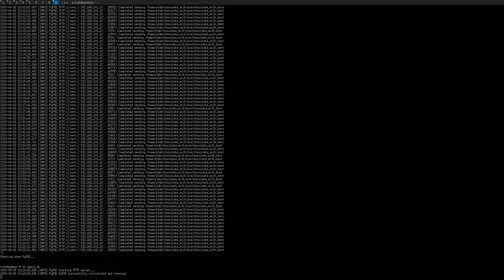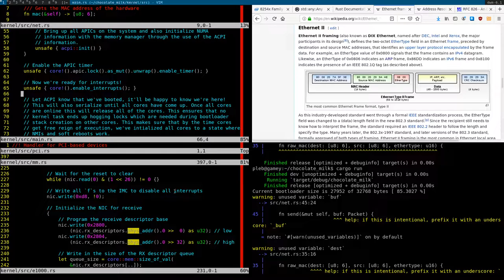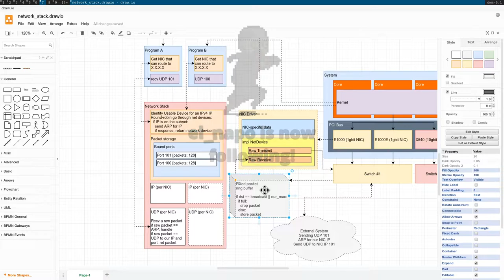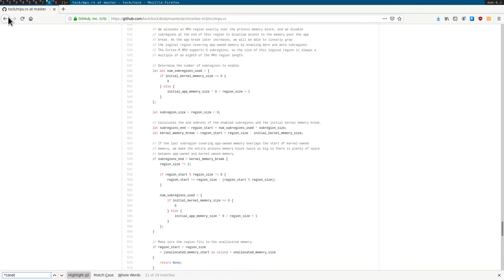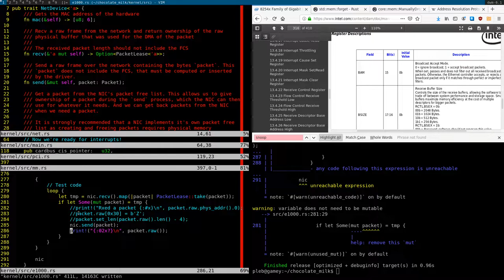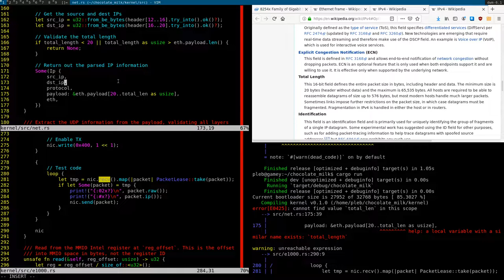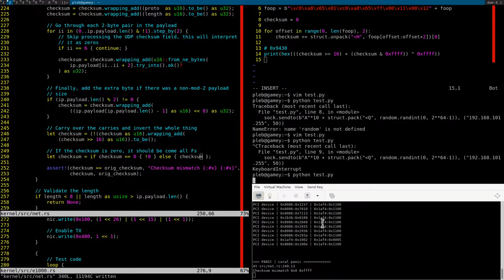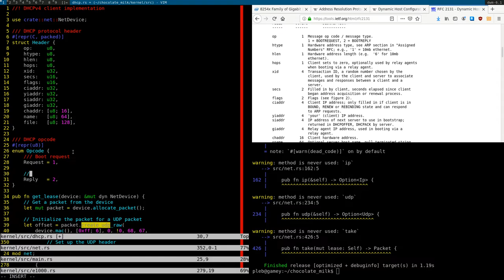Chocolate Milk: Copyless UDP stack (Part 1/2, 2020/04/19)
In this stream we implement a copy-less UDP stack for Chocolate Milk!